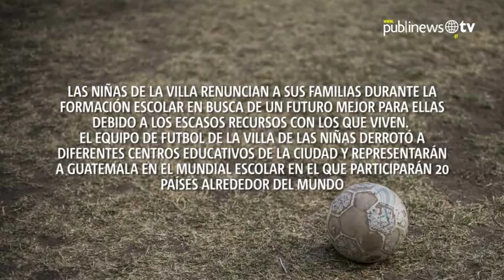La Villa de las Niñas: el dolor detrás de un sueño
Conoce la conmovedora historia de las niñas de la Villa que renuncian a sus familias durante la formación escolar en busca de un futuro mejor para ellas debido a los escasos recursos con los que viven

Por: Luis Carlos Nájera y Oliver de Ros